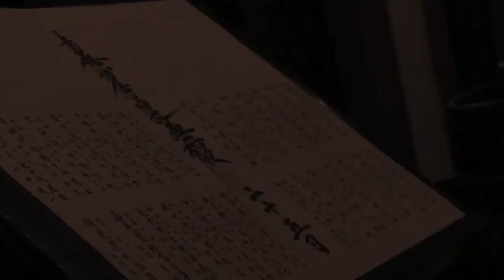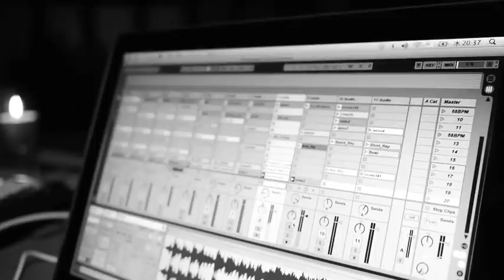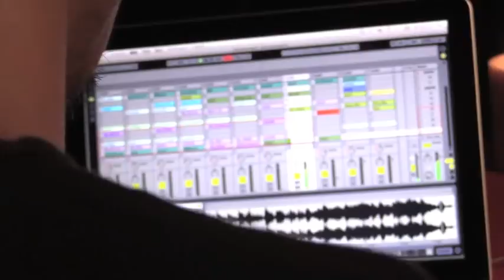Dreamscape1 : Kazuya Nagaya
Live recording at a temple in Tokyo, rainy season 2014.
Director : Takako Matsumoto